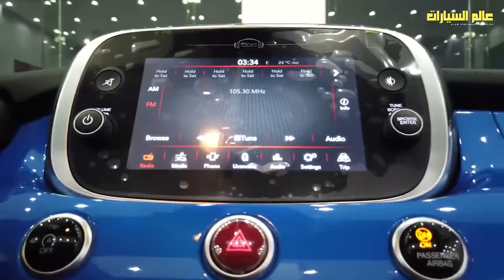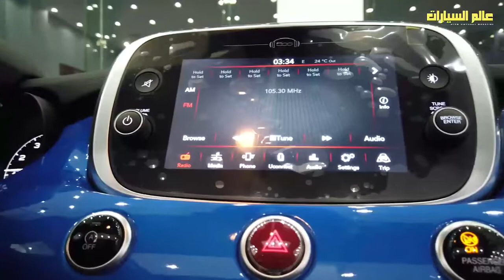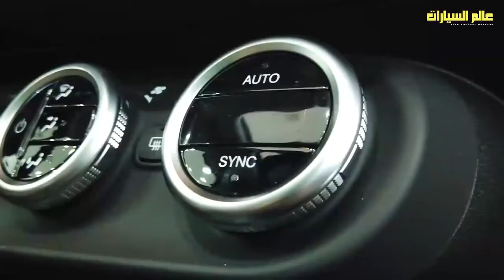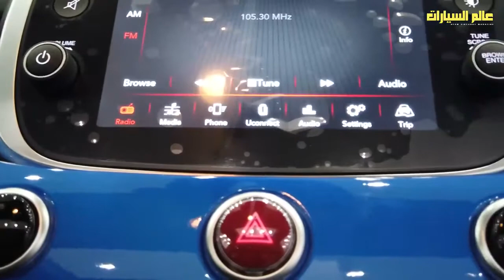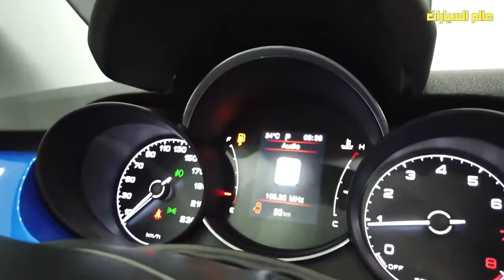مراجعة مفصلة من فيات 500X موديل 2021 Fiat 500X model 2021 Reviewe